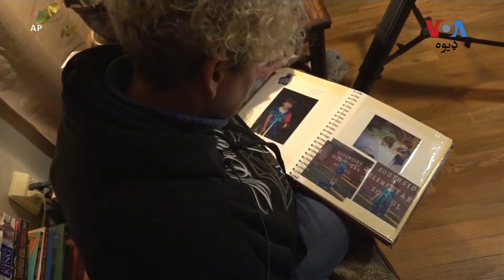په امريکا کې د هم جنس پرستو په کلب کې په ډزو کې مشکوک تن پولیس ګرفتار کړی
د امریکې په کالو راډو ریاست کې د هم جنس پرستانو په يو کلب کې په ډزو تورن کس چې د شنبې په ورځ يي پنځه تنه وژلي او 18 يي ژوبل کړي، پوليسو نيولی دی. نور تفصیل د وايس اف امريکا د لورل بومن په رپوټ کې کلثوم کاکړ وړاندې کوي